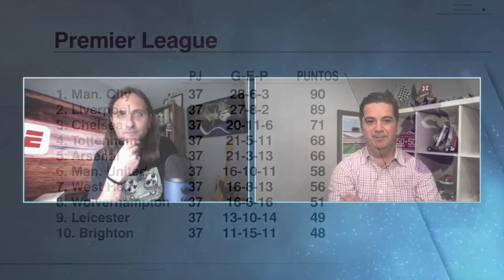PREMIER LEAGUE Manchester City y Liverpool, EN JORNADA FINAL de infarto por el título | Exclusivos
Manchester City y Liverpool están en jornada final de infarto por el título de la Premier League. Ambos equipos llegan a la última fecha con oportunidad de ser campeón de liga. El equipo de Pep Guardiola tiene un punto de ventaja sobre los de Jurgen Klopp, por lo que un triunfo ante el Aston Villa les asegura el campeonato. Liverpool, que enfrenta al Wolverhampton, tiene que ganar y que no lo hagan los citizens. Alex Pareja, Andrés Agulla, Katia Castorena y Toño Rodríguez repasaron todas las opciones de ambos equipos. Exclusivos ManchesterCity Liverpool | ESPN Deportes